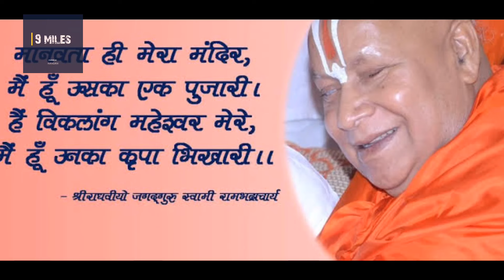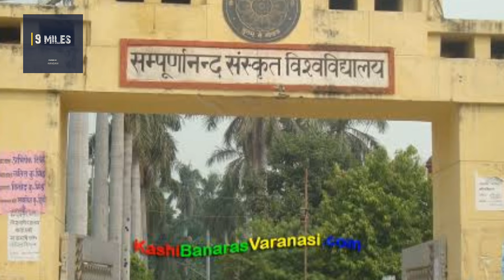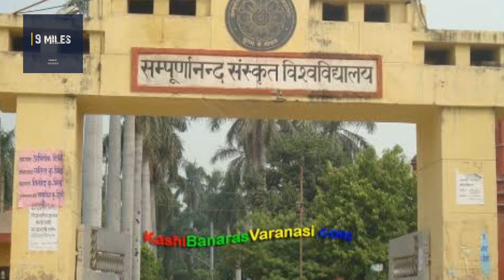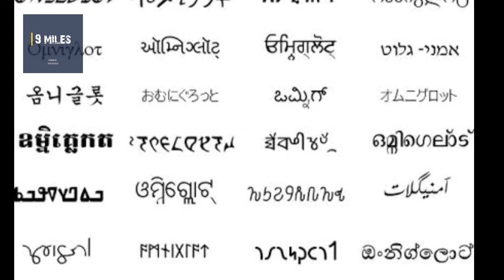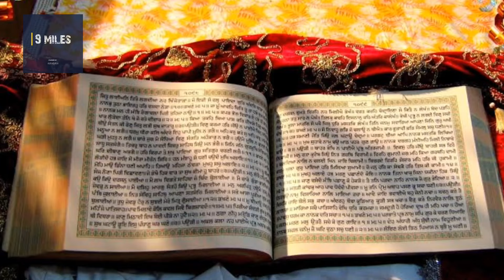Biography rambhadracharya | swami rambhadracharya biography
Biography rambhadracharya |
swami rambhadracharya biography |
biography rambhadracharya
rambo biography
swami rambhadracharya biography
dottie rambo biography
biography rambhadracharya
swami rambhadracharya biography
jagatguru aadi shankracharya
jagatguru
jagatguru ramanujacharya
jagat guru kripalu ji maharaj bhajan
jagadguru adi shankaracharya movie
jagatguru tatvadarshi sant rampal ji
maharaj
jagatguru swarupanand ji maharaj
jagat guru kripalu ji maharaj
jagatguru tulsi peeth maharaj
jagatguru vallabhacharya
jagatguru ramanujacharya
jagadguru rambhadracharya
jagatguru rampal ji maharaj
jagatguru ramdineshacharya ji maharaj
jagatguru ramanujacharya ji
jagatguru ramanujacharya bhajan
jagatguru rampal
jagadguru ram
jagatguru ramanujacharya biography
jagatguru rampal ji maharaj live
swami rambh
swami rambhadracharya
swami rambhadracharya ji maharaj
swami rambhadracharya ji ki ram kat
swami rambhadracharya in court
swami rambhadracharya ji ke bhajan
Swami rambhadracharya ki katha
swami rambhadracharya pravachan
Swami rambhadracharya ji ka jeevan
parichay
swami rambhadracharya arun govil
swami rambhadracharya bageshwar
dham
swami rambhadracharya ji ki ram katha
swami rambhadracharya ji
swami rambhadracharya pravachan
Swami ranbhadracharya ji ka jeevan
parichay
Swani rambhadracharya arun govil
swami rambhadracharya bageshwar
dham
swami rambhadracharya katha
swami rambhadracharya bhagwat katha
swami rambhadracharya ki ram katha
live
swami rambhadracharya ji ki live katha
swami rambhadracharya sunderkand
9 MILES
9miles